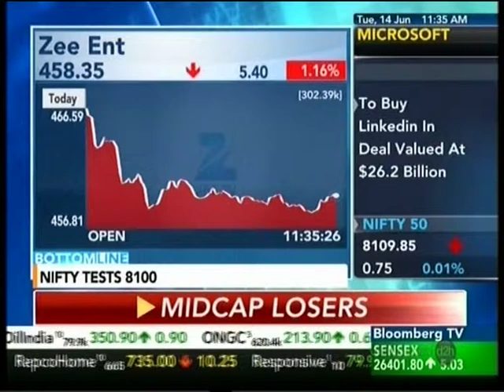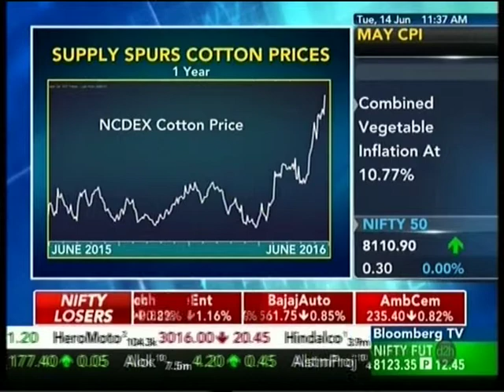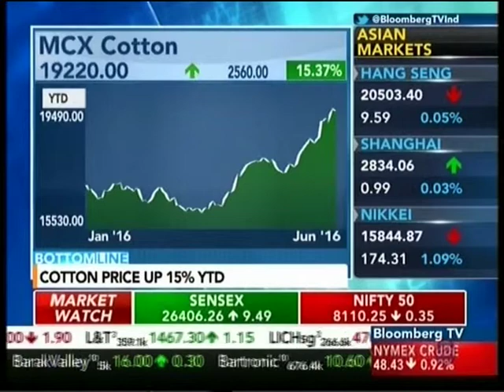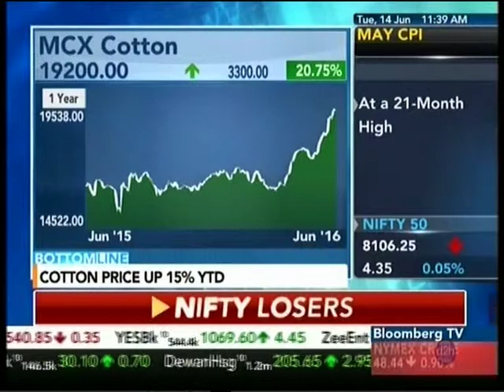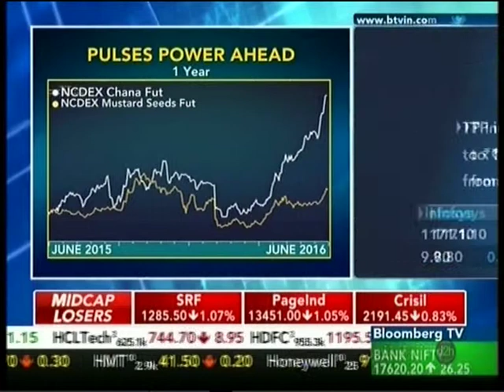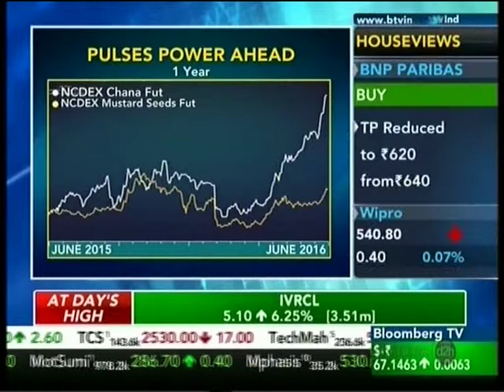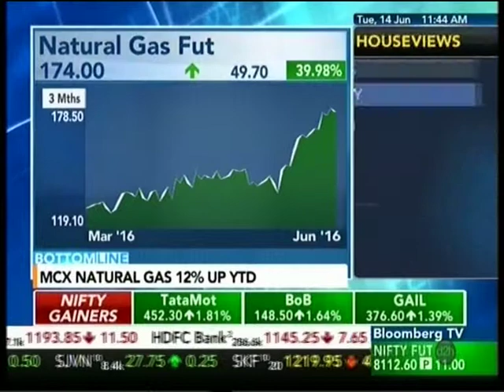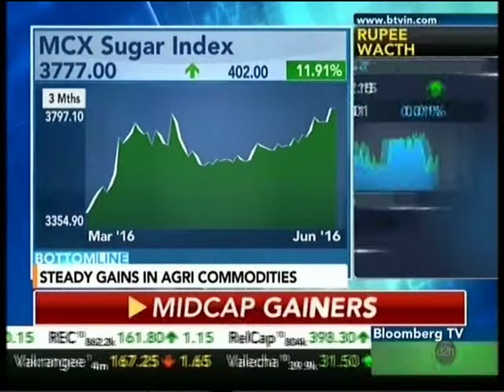Bloomberg TV, Bottomline 14 June 2016 - Mr. Naveen Mathur, Angel Broking.